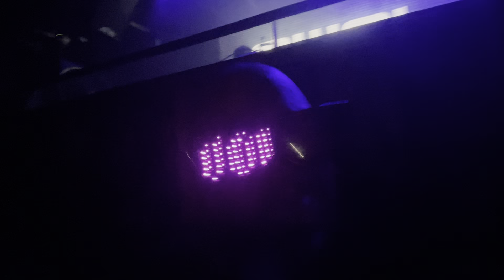AWOL - A Way of life | David Ramjam Rodigan | Ministry of sound | Drum & Bass / Reggae | 07/10/2023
AWOL returns for our only club night of 2023 on Saturday 7th, October at Ministry Of Sound from 10 pm until 6 am. Four rooms of Jungle, Drum & Bass, House & Garage.

The Box

David ‘RamJam’ Rodigan
Micky Finn & MC Fearless
Randall & MC GQ
Kenny Ken & Moose
Darren Jay & 2SHY
Brockie & Det
Uncle Dugs
DR S Gachet